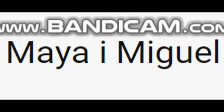Maya and Miguel Croatian Title - The Dubbing Database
Channels HRT 2